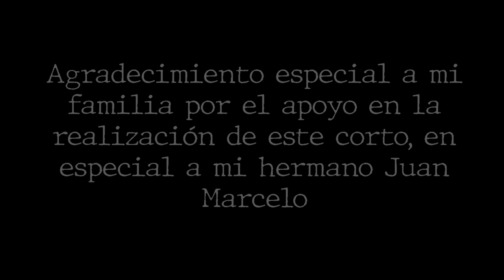No mires atrás - Cortometraje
Carlos un joven que perdió a su padre y abusa de antidepresivos para calmar su dolor, es visitado por una figura que solo lo sigue cuando él no está mirándola.
Dirección, guion y montaje: Jorge Esteban Verdugo Jarrín
Carlos: Pablo Guillén
Figura misteriosa sin nombre: Freddy Ortiz
Asistencia  de cámara y dirección: José Francisco Ordóñez
Asistencia y sonido: José Gomezcoello
Making of y asistencia: Emily Campoverde
Madre: Nora Jarrín